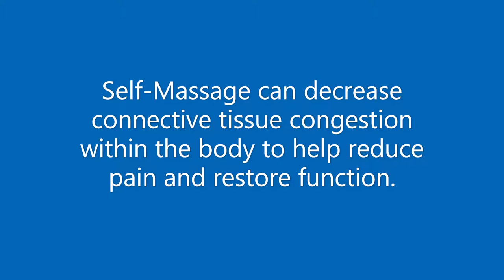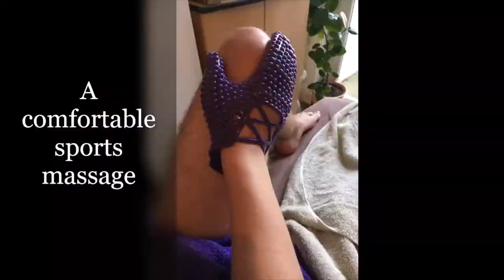Self Massage Mitts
Self-Help Massage